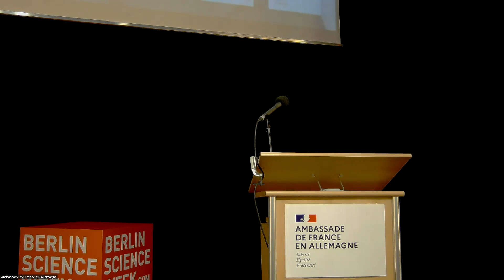Pasteur et Koch : destins parallèles / Berlin Science Week 2022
L'évènement « Pasteur et Koch : destins parallèles » a été organisé le 10 novembre 2022 par le service pour la science et la technologie de l'ambassade de France, à l'occasion du bicentenaire de la naissance de Louis Pasteur ainsi que de la Berlin Science Week 2022.

A Berlin, ville de Robert Koch, l'ambassade a eu le plaisir de recevoir Maxime Schwartz, ancien directeur de l'Institut Pasteur et auteur de plusieurs ouvrages sur Pasteur et Koch, ainsi que Daniel Raichvarg, professeur en sciences de la communication et spécialiste de Louis Pasteur.

Cette vidéo retranscrit le débat entre nos deux invités qui a suivi la projection du documentaire « Pasteur et Koch : duel de géants au pays des microbes » (réalisé par Mathieu Schwartz et produit par Arte et les productions Martange).